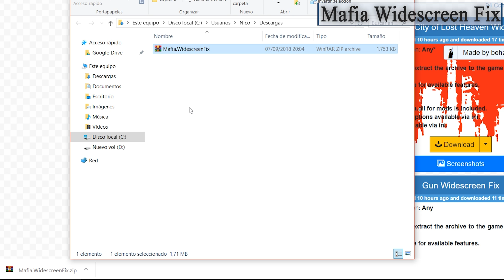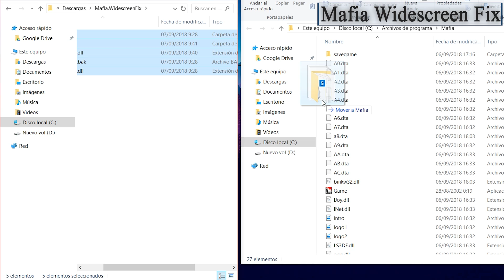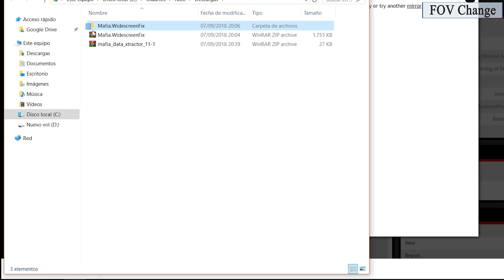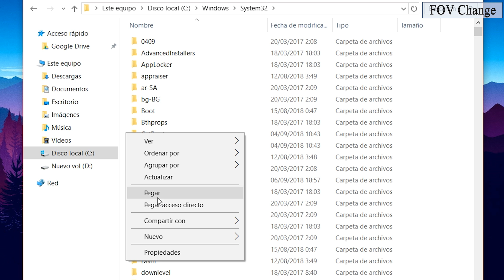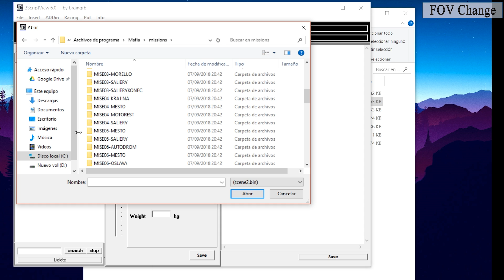Mafia (2002) - Unlock FPS - Change FOV - View Distance//PC Games improvements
Mafia Widescreen fix 00:00
How to Install 05:36

Unlock FPS 00:46
How to do it(requires WS FIX) 06:09
-Open Mafia.WidescreenFix.ini
-Change FPS Limit = 0 for the value you want.

Increase draw distance 01:28
How to do it(requires WS FIX) 06:26
Open Mafia.WidescreenFix.ini with notepad or similar.
change New Distance =600 to a high value
for a higher value like 1000 or 2000(this lowers much the performance but you can see the whole city)

Change Field of view (FOV) 04:24
How to do it(requires WS FIX) 06:55
-Open the ocx folder and copy these files into the system32 folder
-Load scene2.bin of all the game's missions --- the files are located in ---mafia\MISSIONS---
-Add to "GameInitEnd" script this string "camera_setfov xx" and replace the xx with the value you want

Record with Shadowplay, unrecorded 3 or 5 FPS more/Vídeo grabado con Shadowplay, sin grabar  3 o 5 FPS más.

PC
AMD A8 5600k 3.6 Ghz
NVIDIA EVGA GTX 750 ti 2GB
Asrock fm2a55m-dgs r2.0
8GB RAM DDR3 1333MHz (1x4GB,1x4GB Dual channel)
Cooler Thermaltake Frio Silent 14
1TB HDD(For games ,etc)
120GB SSD Kingston(For Windows)
Cougar SL500w
Gabinete Cougar MX300
PROGRAMAS QUE UTILIZO/PROGRAMS I USE
Sony vegas pro 12(to edit/para editar)
Photoshop CS6(to edit/para editar)
Shadowplay(To record/Para grabar)